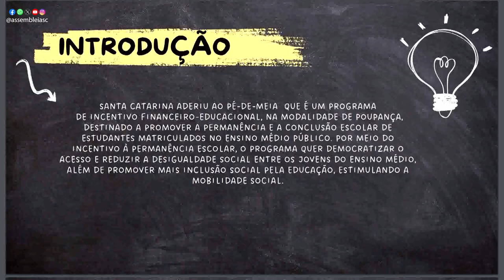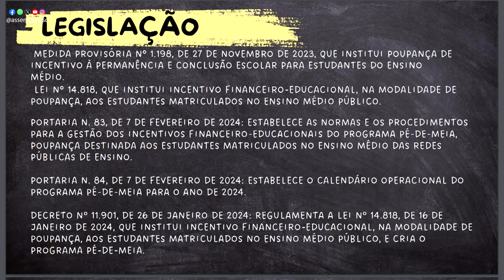Na Tribuna - Acompanhe o que foi destaque na tribuna na sessão desta quarta-feira - 03/04/24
Na sessão desta quarta-feira (3), os deputados estaduais ocuparam a tribuna para tratar de diversos temas de interesse da população catarinense. Na pauta, a falta de medicamentos para quimioterapia na saúde pública, a internação compulsória de dependentes químicos e a preocupação com a dengue entre outras questões.